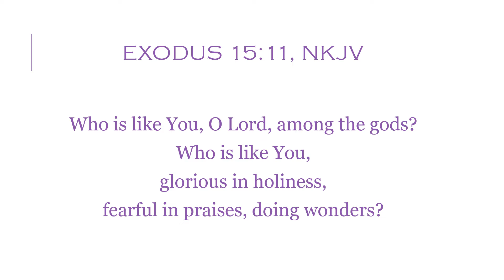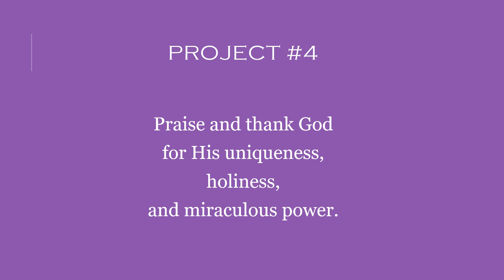Daily Devotional - The Praise Project - Day 4 - Friday - October 4, 2019